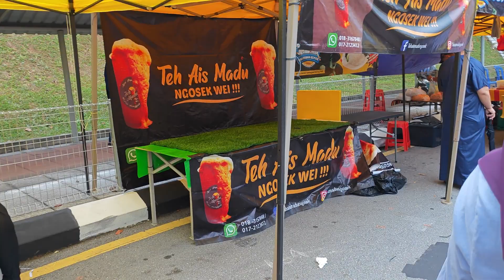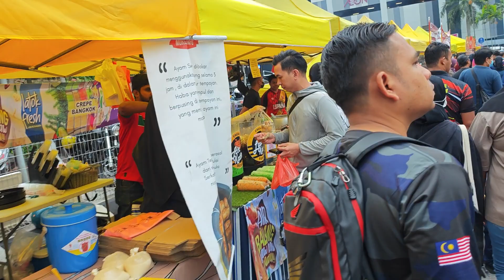Jalan2 Bazaar Ramadan Wangsa Maju (2)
the second part is my way back to work.

There's a lot of choices honestly and I'm confused 🤔 on what to buy.

i need to explore more thoroughly next time